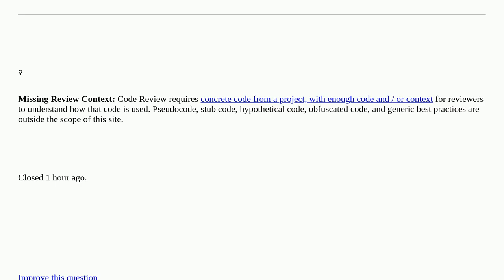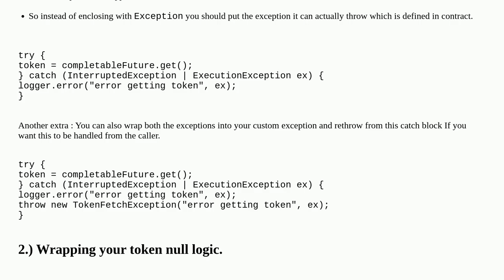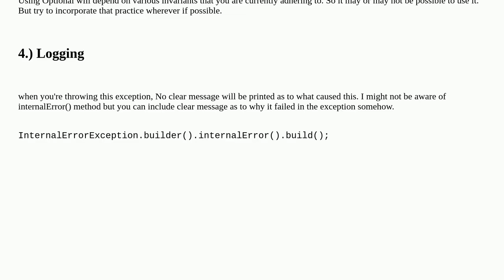Codereview: Combine null check with try-catch block closed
Combine null check with try-catch block closed

A special thanks goes out to the community

  java